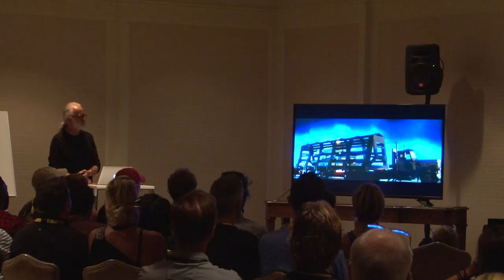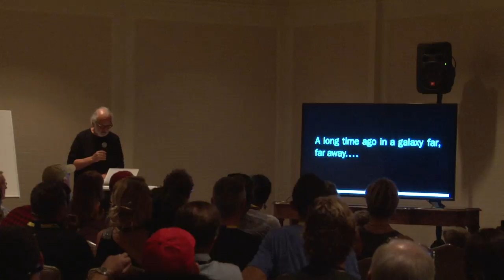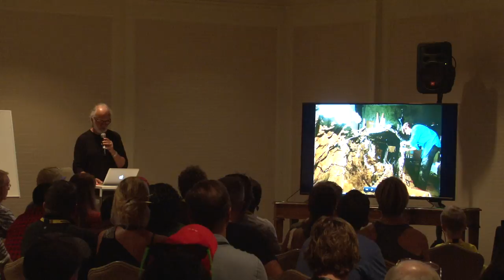Lorne Peterson 2016 CayFilm Workshop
Chief Model Maker Lorne Peterson of ILM talks of his days making Star Wars and the Indiana Jones films